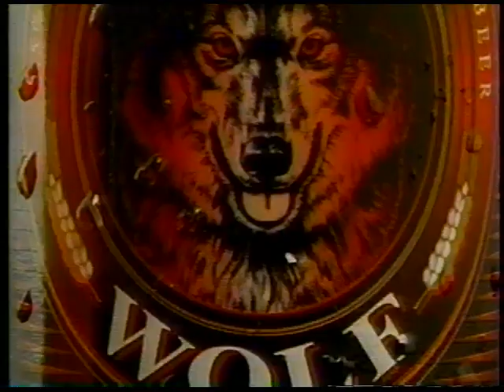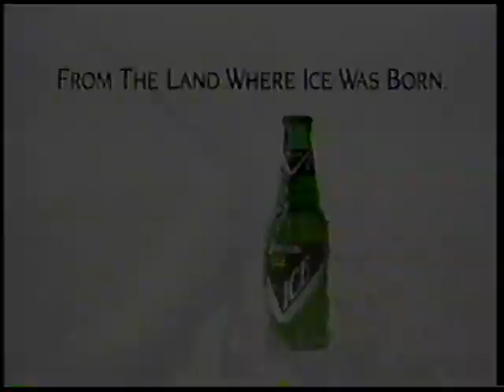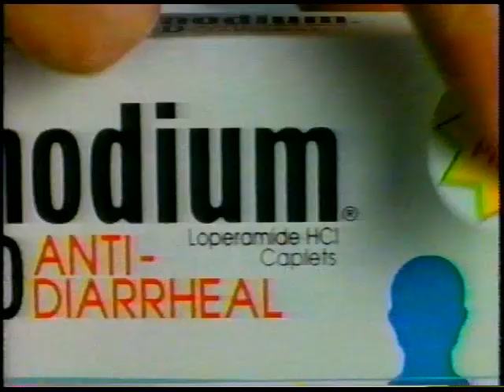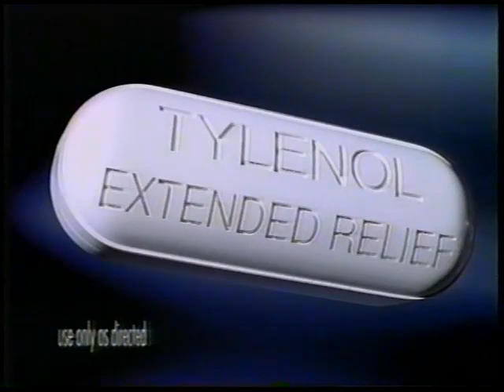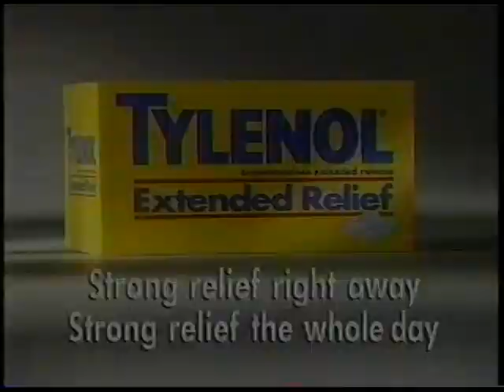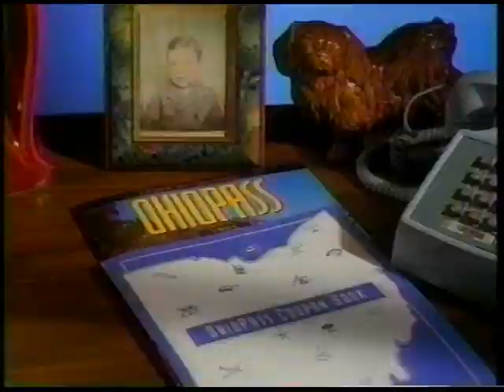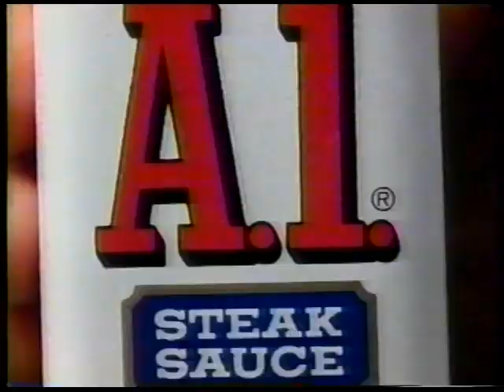90's Commercials Vol. 106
These commercials aired on WKBD on May 14th, 1995.

1. Fantastic Sams
2. 10 O'Clock News Promo
3. Sony
4. Illinois (They should have just used a montage of clips from John Hughes movies)
5. Promo for "Straight Talk"
6. Joseph And The Amazing Technicolor Dreamcoat (With Donny Osmond!)
7. Red Wolf (This beer wants to sleep with you tonight)
8. "Star Trek: The Next Generation" Commercial Bumper
9. 10 O'Clock News Bumper
10. Molson Ice
11. Promo for "Roseanne"
12. Imodium A-D
13. Monistat 7
14. Ziebart TidyCar
15. "Star Trek: The Next Generation" Commercial Bumper
16. Stanley Cups Playoff Contest
17. Tylenol Extended Relief
18. Reach Magazine
19. Chiquita (Fact: eating bananas will make you jump when you're 80)
20. Meijer
21. "Star Trek: The Next Generation" Commercial Bumper
22. Dodge Caravan
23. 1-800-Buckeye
24. LaserGraft Hair Center
25. Subway
26. "Star Trek: The Next Generation" Commercial Bumper
27. A1 Steak Sauce (UGH these people are crazy)
28. 10 O'Clock News Update
29. Promo for "Legend" and "Marker" (To hear Richard Grieco's new hit song, you're just going to have to watch!)